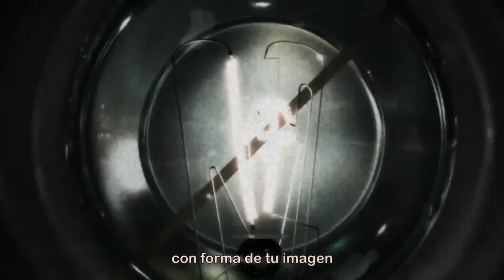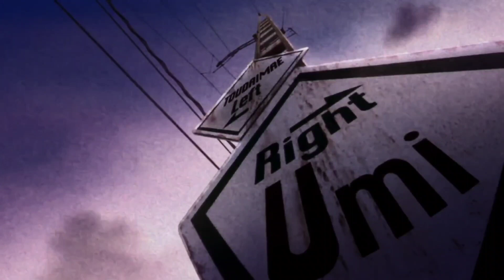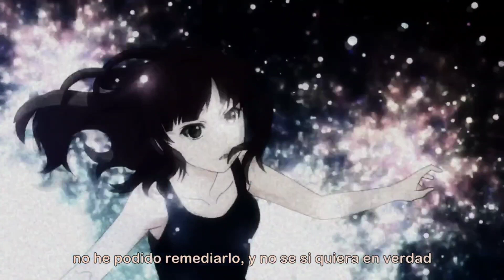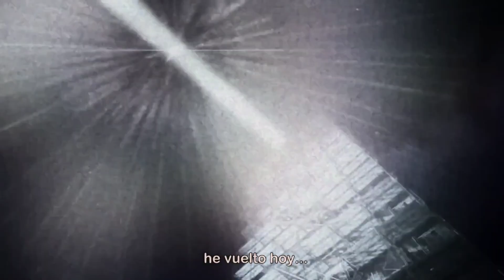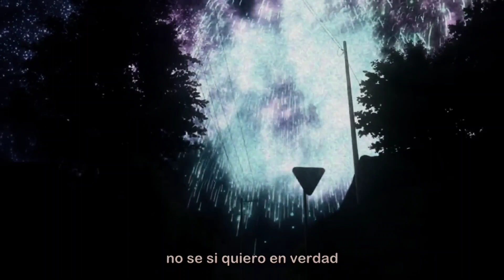En el campo de la melancolía - Silencio Blanco (Soundtrack el secreto de las cangreburgers)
Canción que forma parte del cómic del secreto de las cangreburgers